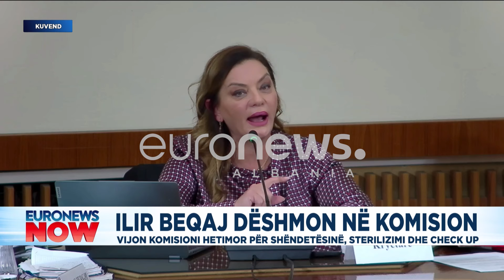“Kush je ti”?! Ndreca kërcënon Vokshin: Vendosim ne, se jemi shumica!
now ThimiSamarxhiu politike aktualitet euronewsalbania intervista Programi Euronews Now me Thimi Samarxhiu do të paraqesë lajmet më të rëndësishme nga Shqipëria, Kosova dhe Maqedonia e Veriut nëpërmjet raportimit drejtpërsëdrejti duke pasqyruar dhe përditësuar lajmet që shikuesit kanë ndjekur gjatë ditës apo të lajmeve të ditës në vijim.